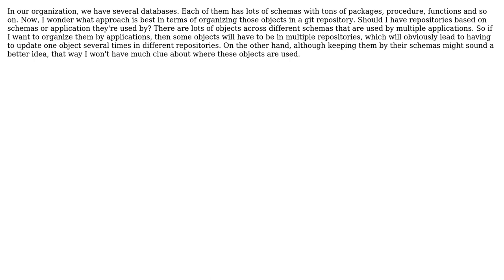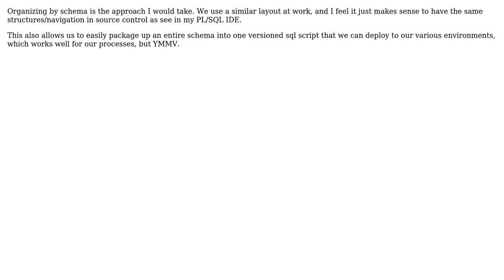Software Engineering: How to organize PL/SQL objects in git? (2 Solutions!!)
Software Engineering: How to organize PL/SQL objects in git?

With thanks & praise to God, and with thanks to the many people who have made this project possible! | Content (except music & images) licensed under CC BY-SA | Music | Images & others | With thanks to user Robbie Dee user Mikayil Abdullayev user Joel user 9000 and the Stack Exchange Network Trademarks are property of their respective owners. You are responsible for your own actions.